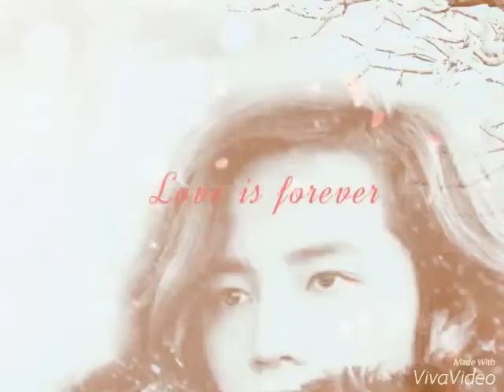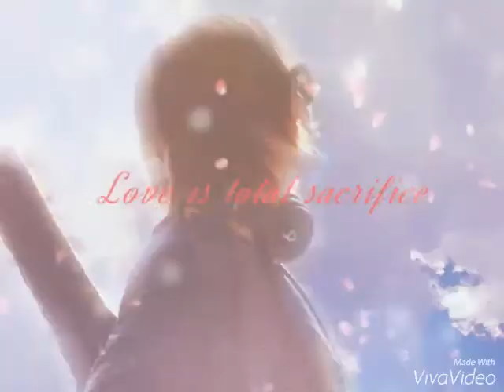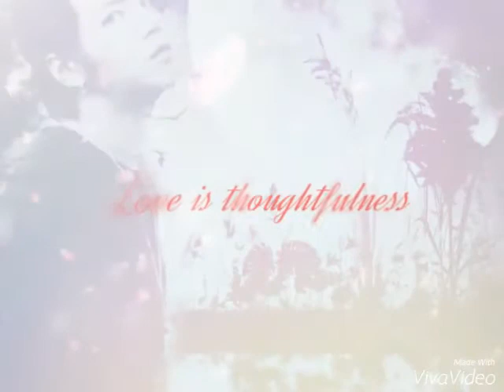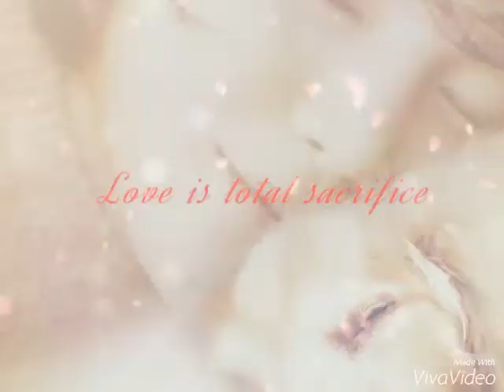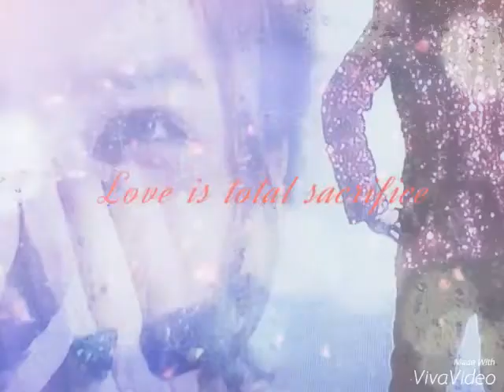繋がってるよ🎵みんな！同じ空の下💕